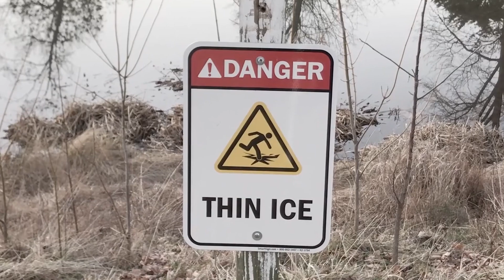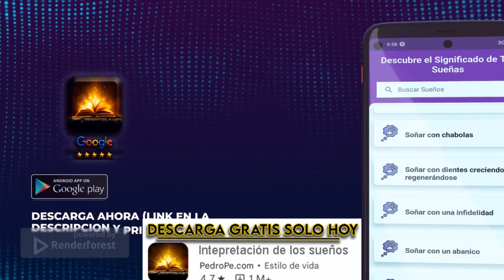🦂 ¿Qué Significa Soñar Con ALACRANES? 🦂 - Descubre la Interpretación de soñar con ALACRANES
¡Bienvenidos a mi canal! En este emocionante video, nos adentraremos en el intrigante mundo de los sueños para explorar el significado de soñar con alacranes.

¿Te has preguntado alguna vez por qué los alacranes aparecen en tus sueños? ¿Qué mensajes o simbolismo podrían estar tratando de transmitirte? ¡No busques más! Te invito a un viaje de autoexploración y comprensión mientras desentrañamos los misterios de este enigmático sueño.

El alacrán, un ser con connotaciones diversas en diferentes culturas, puede representar una variedad de significados en el mundo de los sueños. En esta situación, soñar con alacranes podría ser un símbolo poderoso de amenazas ocultas, emociones reprimidas, o incluso la necesidad de enfrentar y superar situaciones desafiantes en tu vida.

En este video, exploraremos varias interpretaciones y analizaremos cómo la presencia de alacranes en tus sueños podría estar relacionada con aspectos cruciales de nuestra vida, como el enfrentamiento de temores internos, la identificación de personas tóxicas en nuestro entorno y la superación de obstáculos que se interponen en nuestro camino.

Prepárate para sumergirte en un mar de metáforas y simbolismos mientras compartimos experiencias, reflexiones y teorías sobre el significado de soñar con alacranes. A lo largo de este recorrido, obtendrás valiosas recomendaciones sobre cómo interpretar tus sueños de manera más profunda y cómo aplicar ese entendimiento en tu día a día.

Estoy emocionado por conocer tus experiencias personales con sueños de alacranes y responder a todas tus dudas. Si encuentras este contenido interesante, no dudes en darle un "Me gusta" y compartirlo con tus amigos para que ellos también puedan descubrir el fascinante mundo de los sueños.

¡Espero que esta descripción te ayude a promocionar tu video con éxito! ¡Mucho ánimo con tu canal y tu contenido! 🎥🎉

DESCAGA LA APLICACIÓN DE LOS SIGNIFICADOS DE LOS SUEÑOS